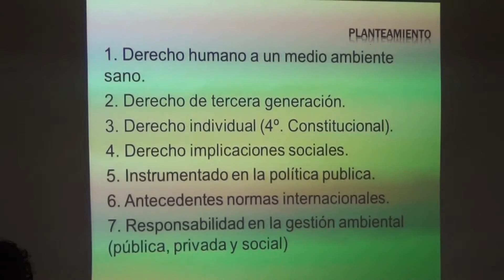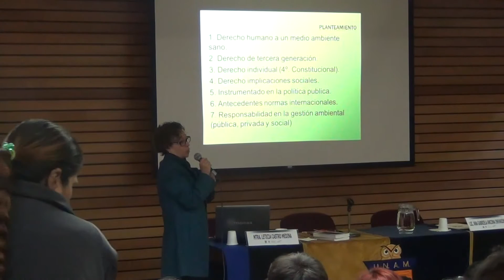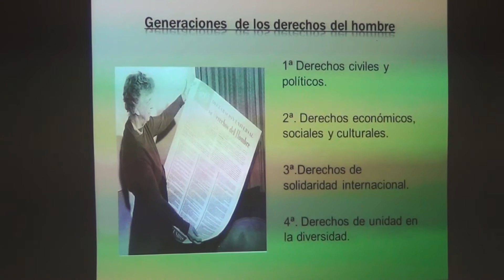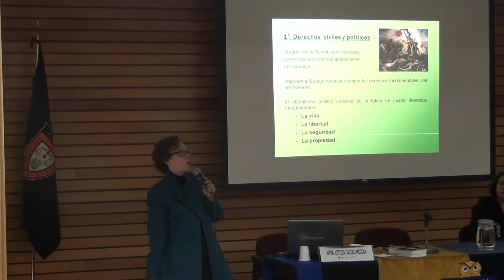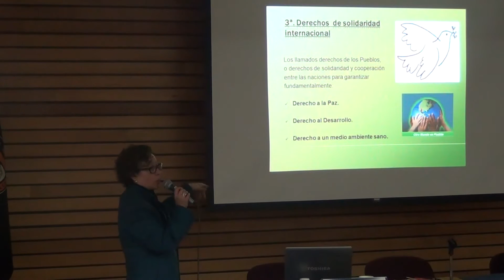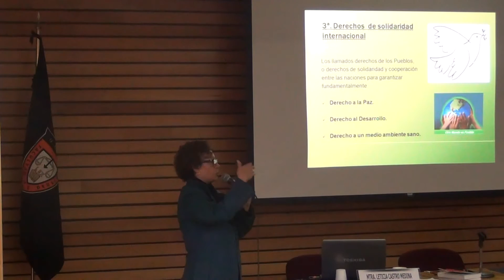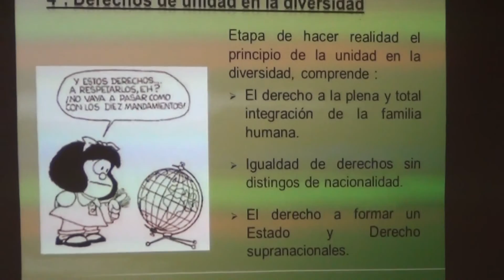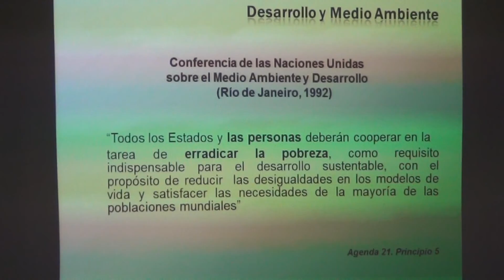DERECHO A UN AMBIENTE SANO.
Ponente: Mtra. Leticia Castro Medina.
Tema: Derecho a un Ambiente Sano.
Auditorio Isidro Fabela.